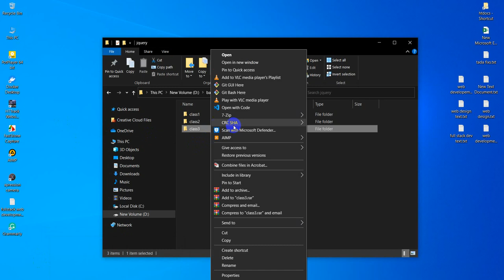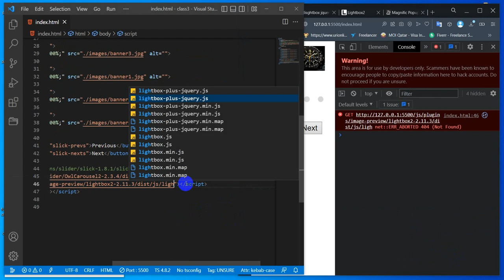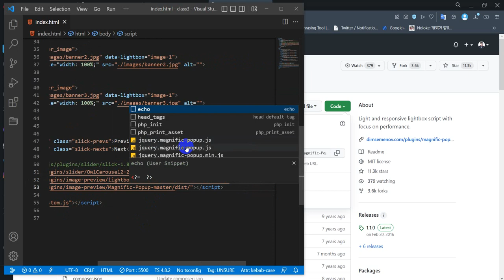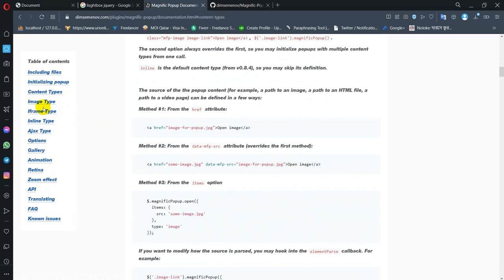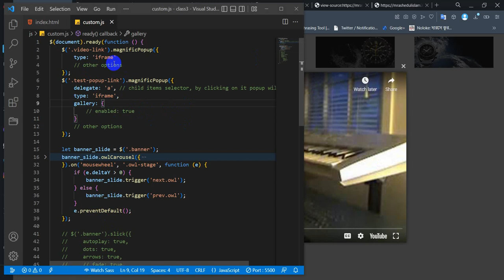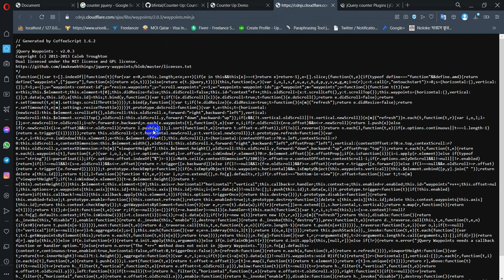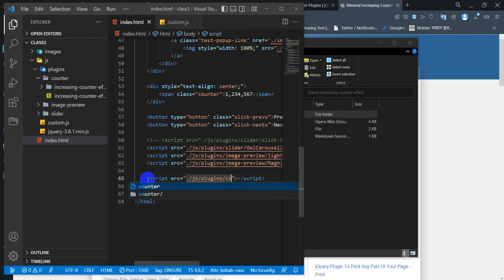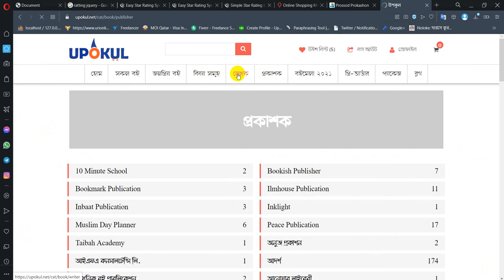jquery image preview, counter